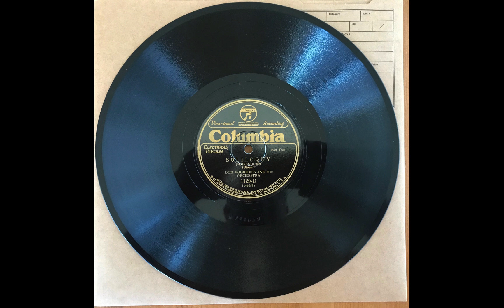Soliloquy (Rube Bloom) - Don Voorhees & His Orchestra (1927)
Don Voorhees dir: Red Nichols, c / Leo McConville, t / Miff Mole, tb / Bill Trone, mel / Phil Gleason, Fred Morrow, cl, ss, as / Paul Cartwright, cl, ss, ts / Joe Raymond, vn when used / p / Dick McDonough, bj, g / Jack Hansen, bb / Lennie Hayton, p, cel / Vic Berton, d / L. James, v. New York, September 9, 1927.